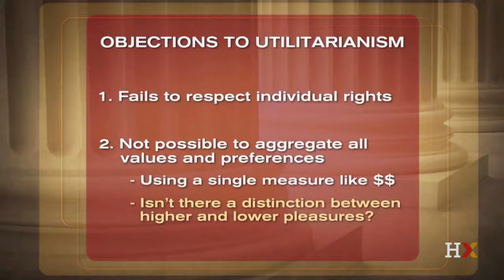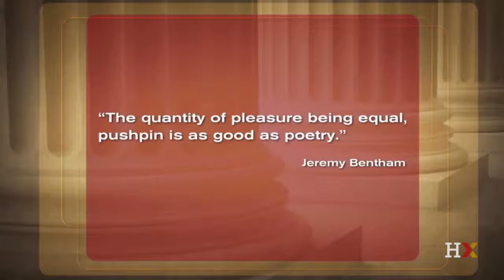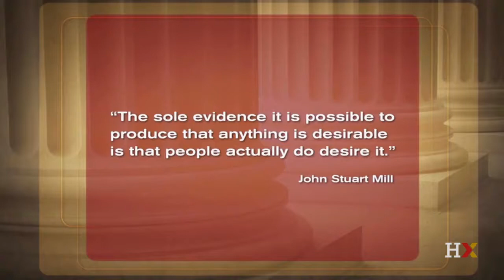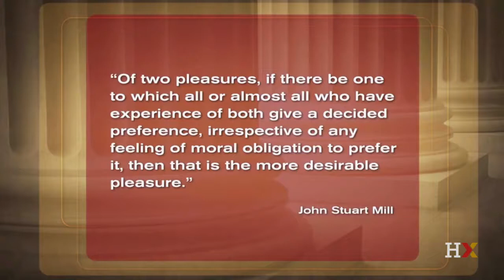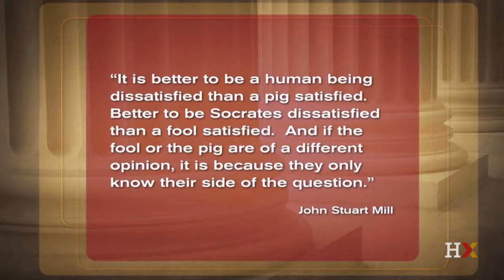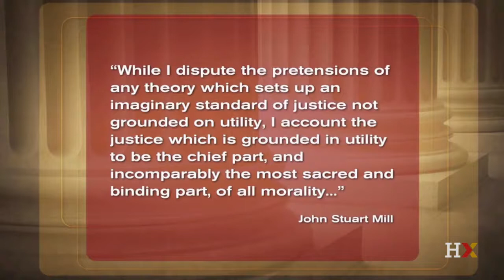[Justice course] Lecture 4 - Utilitarianism: J.S. Mill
Prof: Michael Sandel
Havard University